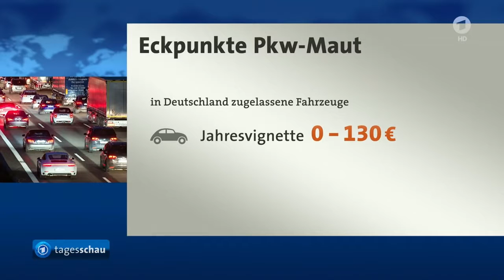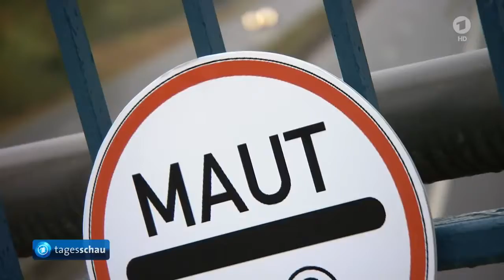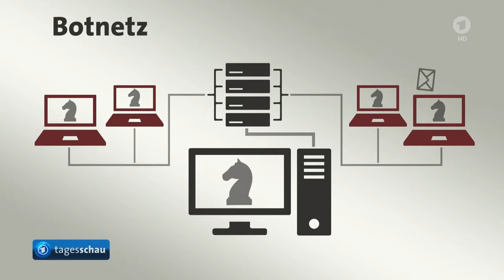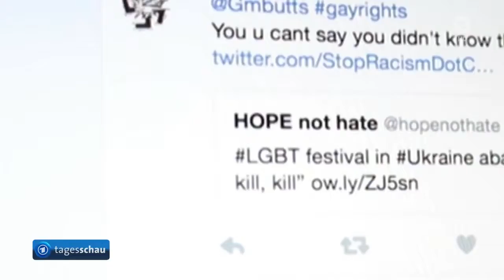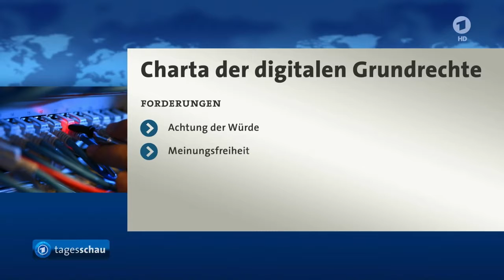tagesschau 20:00 Uhr, 01.12.2016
German 24/7

Follow G+ der Sendung: Einigung bei der Pkw-Maut, Bundestag beschließt Bundesteilhabegesetz, Datendiebstahl: Großer Schlag gegen Cyber-Kriminalität gelungen, Vorschlag für europäische "Charta der digitalen Grundrechte" veröffentlicht, Von der Leyen will mehr Soldaten für Bundeswehr gewinnen, Russischer Präsident Putin hält Rede zur Lage der Nation, Frankreichs Präsident Hollande tritt nicht zur Wiederwahl an, Missbrauchsskandal im englischen Fußballverband, Norweger Carlsen erneut Schach-Weltmeister, Das Wetter